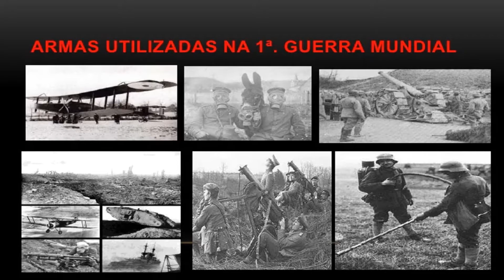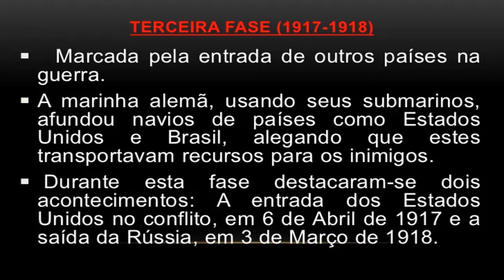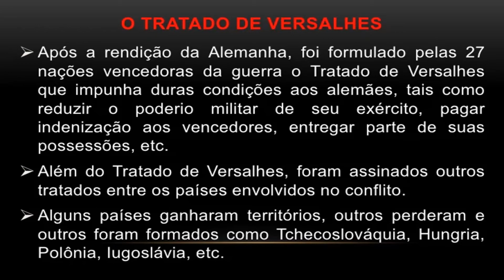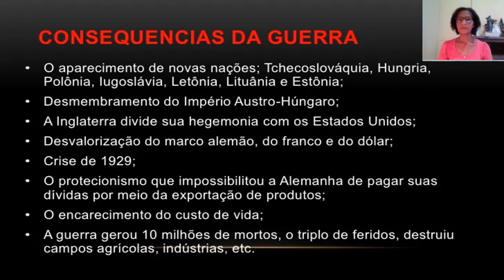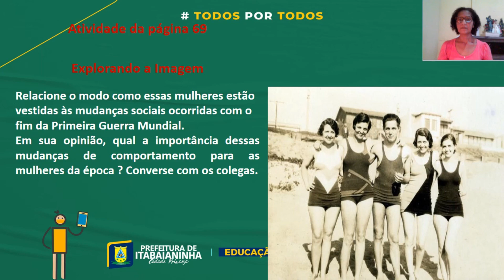Historia - Aula 1 e 2 - 9ª Ano - (30/08 A 03/09) - Primeira Guerra Mundial e a Revolução Russa